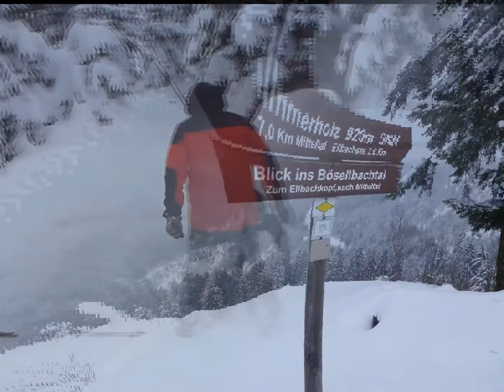Auf der Zollstock-Loipe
Mit Nicole, Bernward und Charlotte zum Langlauf an der Schwarzwaldhochstraße. Charlotte als Beginner, die Eltern als Gelegenheits-Langläufer - aber alle mit viel Spaß an der Natur, an der Bewegung und am herrlich verschneiten Nordschwarzwald.